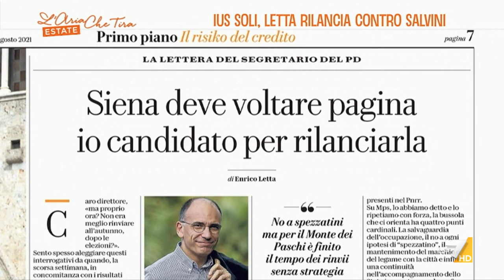MPS, Antonio Misiani-PD: "Letta ci sta mettendo la faccia, non collegherei la vicenda con la ...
Il senatore PD Antonio Misiani: "Su MPS ci riserviamo il giudizio per l'ipotesi di aggregazione con Unicredit"